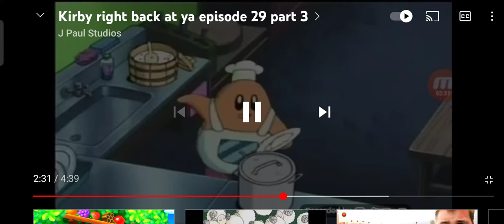Temporada 2 Retro Roblox en Español Castellano Kirby Right Back at ya Episode 29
English Official